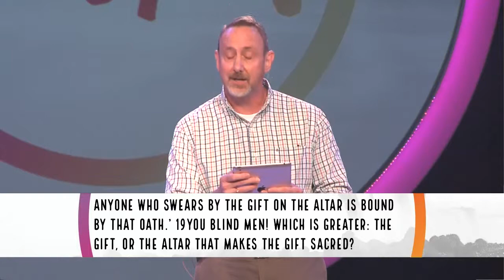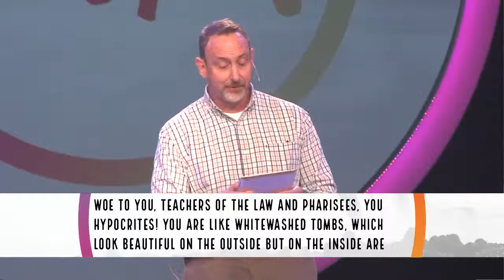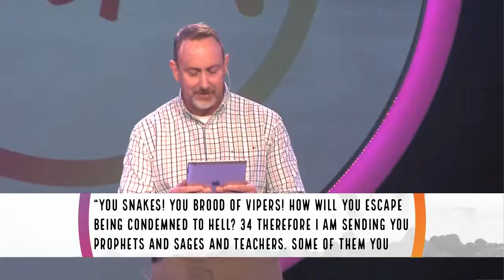The Gospel: Practice What You Preach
Message: Peter Buckland, Sr. Director Personnel and Strategies